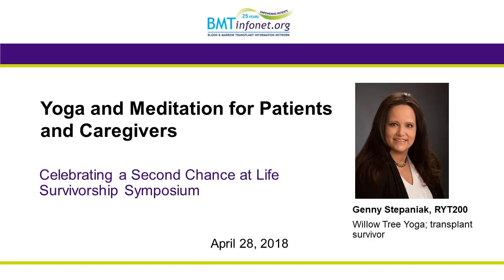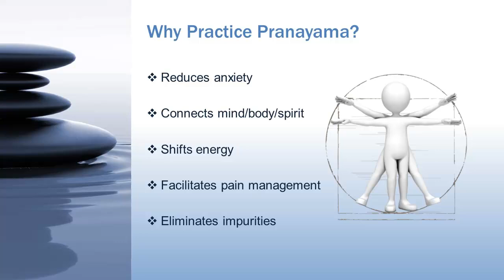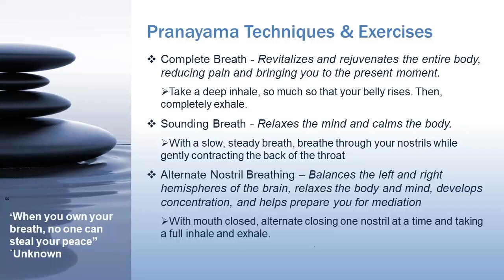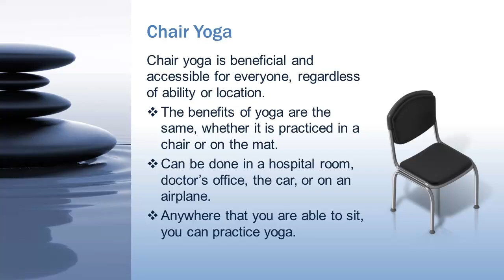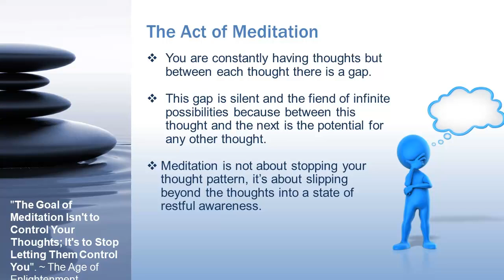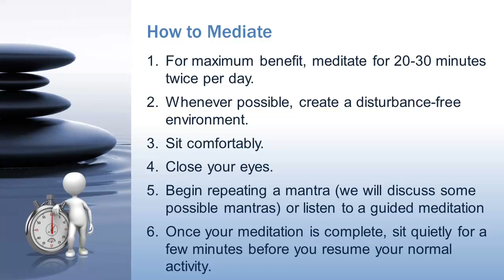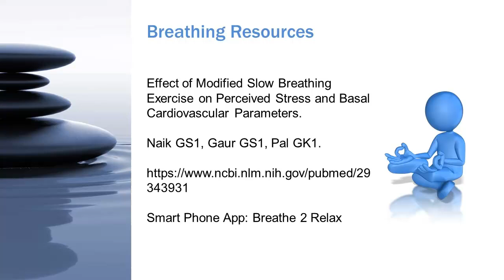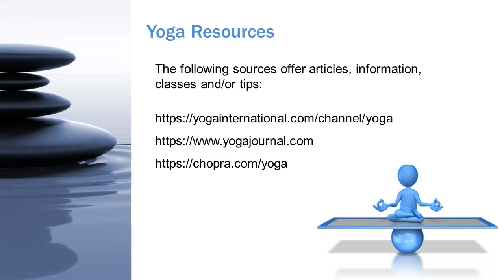Yoga and Meditation for Patients and Caregivers 2018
Presenter:  Genny Stepaniak RYT200, Willow Tree Yoga; transplant survivor

In this video, you can join along as Ms. Stepaniak demonstrates some simple yoga and meditation techniques that reduce stress. Ms. Stepaniak will discuss the philosophy & benefits of yoga and she will explain and demonstrate so you can participate while you listen:

• A yoga breathing technique
• The physical aspects of yoga and a chair exercise
• How to quiet the mind

This video is a recording of the workshop conducted at the 2018 Celebrating a Second Chance at Life Survivorship Symposium. It is a 30-minute presentation.

Who We Are: Blood & Marrow Transplant Information Network (BMT InfoNet) is dedicated to providing transplant patients, survivors and their loved ones with emotional support and high quality, easy-to-understand information about bone marrow, peripheral blood stem cell and cord blood transplants.

Our goal is to empower patients and survivors with credible information and emotional support, so that they can take a more active role in decisions affecting their health and treatment options before, during and after transplant.